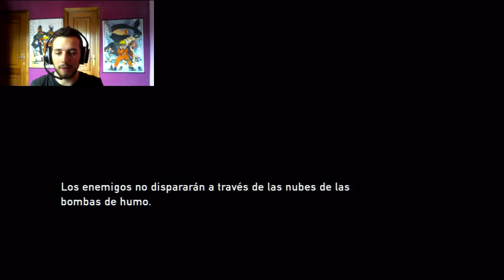The Last Of Us | Let's Play 2.0 | Ep.13 | Una relación complicada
►Dejadme comentarios, es lo que más me anima *-*
►Like y Fav si os gusta lo que veis! :D
▼ ▼ ▼ Click para más info :D ▼ ▼ ▼

►SKYPE
elpollowantz

►ID PS3 PES
El_Pollo_PES

►ID PS3 CoD
CHKN-WnZ

tags: El Pollo Wantz Poyo PS3 Play Playstation PES 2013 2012 goles golazos vaselinas trucos regates sombreros picada caño bicicleta auto-pase folha seca jugadas tácticas fichajes recomendaciones consejos lmo liga master online tiros recopilación mejores goles best goals liga torneo suscriptores comunidad pro evolution soccer cod call of duty black ops 2 modern warfare headshot road to franco sniper francotirador feed quad quadfeed montaje montage minitage minitaje bajas racha multi-kill fal falafel escopeta diamante diamond reto desafío